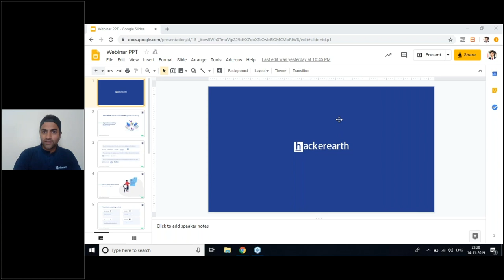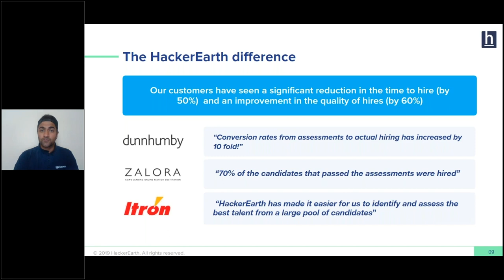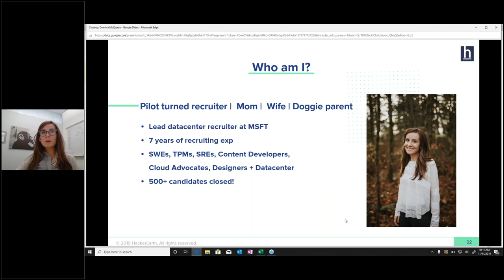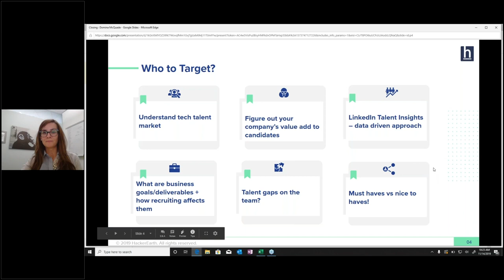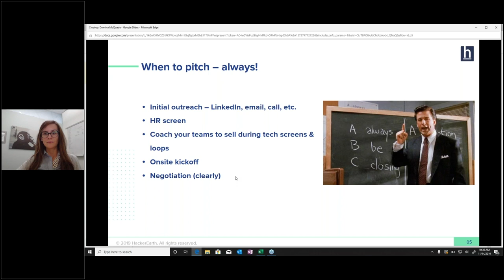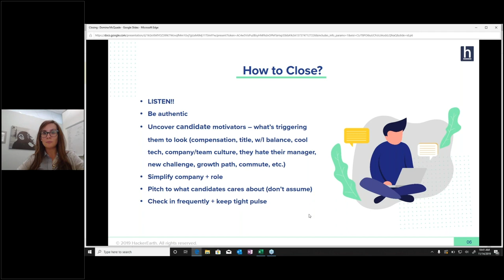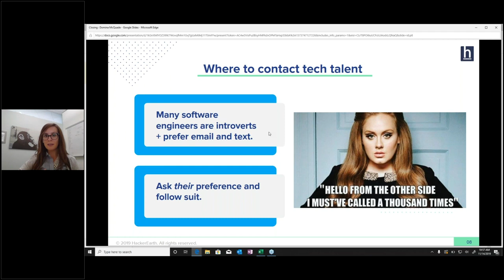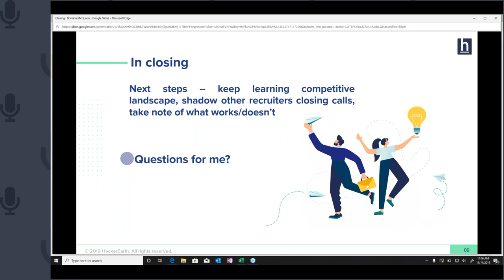Closing top technical talent when, who, why + how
Our speaker will be sharing the best tips for closing tech talent. We will cover the below:

• Understanding the market, what type of talent to target + your company’s value add to candidates

• How to uncover candidate motivators quickly

• When to close, how to close + how to coach hiring managers to help you close

• Closing in different scenarios: startup vs big 4 tech company, junior vs senior candidates, etc.

• Multiple offers, compensation, benefits + intangibles

Domina McQuade (Technical Recruiter, Microsoft)

A pilot turned recruiter, Domina has been a full-cycle recruiter for 7 years and at Microsoft for 3.5 years. She has recruited for SWEs, TPMs, SREs, Content Devs, Azure Advocates, and non-tech roles and was managing Design recruiting for all of MSFT up until recently, but just took over being the lead recruiter for Azure datacenters. Recruiting is her second career love and she loves everything about recruiting be it building relationships with candidates, business leaders, and stakeholders. She is fond of finding people their dream job, the strategy, consulting and helping shape the skillset and culture of a team. Oh, and she loves the thrill of closing.  Her biggest strengths as a recruiter are building creative recruiting plans to meet demand, knowledge of competitors and closing. She is super passionate about candidate experience, diversity, and fast/efficient recruiting processes. Outside of work, she likes spending her free time wrangling her spirited toddler and Wheaten Terrier.